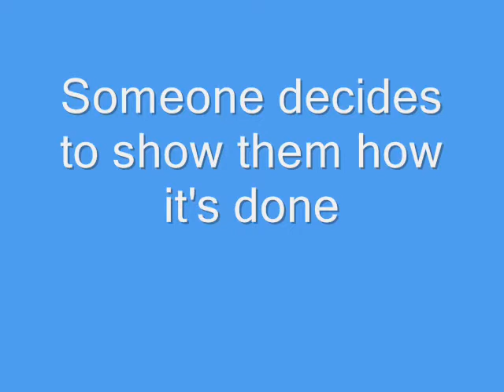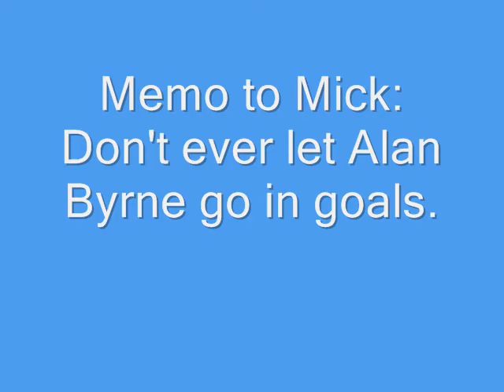The magnificent Salthill Devon - Monaghan United halftime show.wmv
A certain Monaghan United fan decides to show the subs how to put the ball in the net during halftime in the Salthill game.
Eventually.